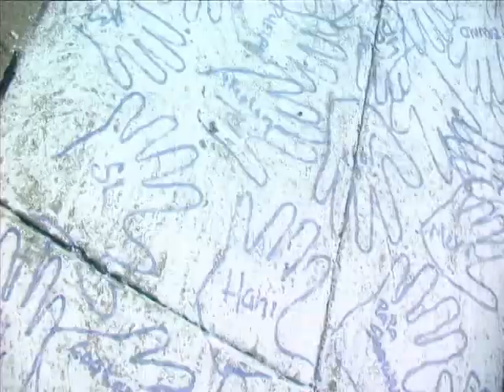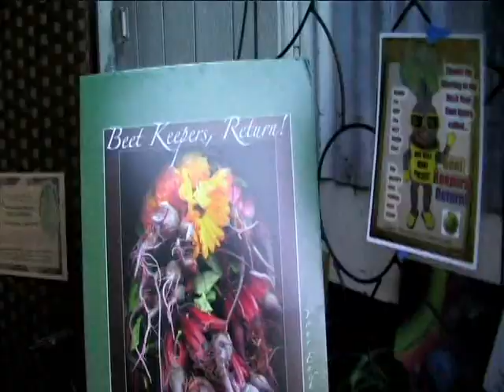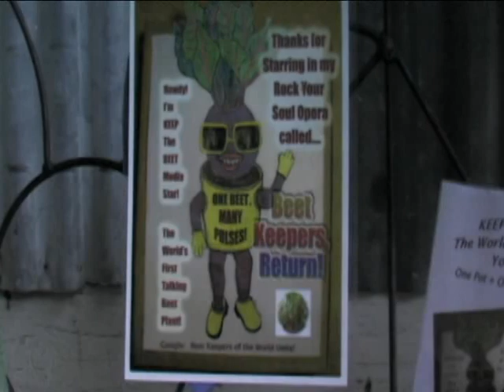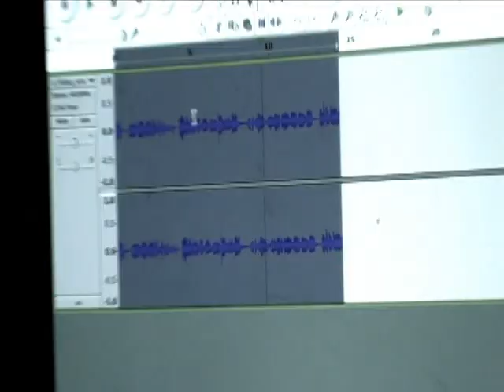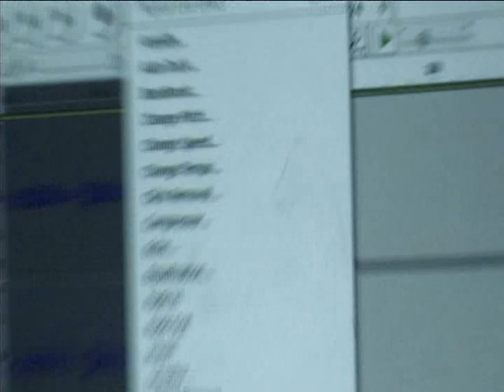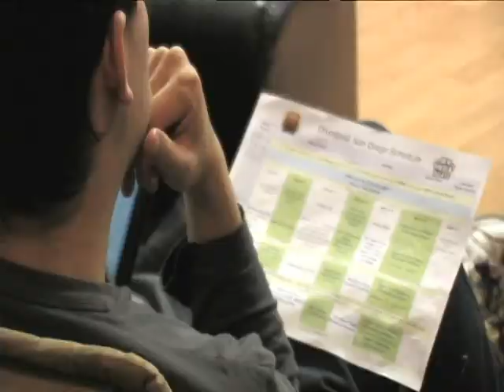Drumbeat San Diego 2011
New Media Rights joined local artists, community leaders, technologists to organize a Drumbeat event that took place in San Diego on February 5th, 2011.  This event is part of the Mozilla Drumbeat initiative, a global project with events in Europe, Canada and South America. In San Diego, project facilitators and participants worked on developing projects on government accountability, open data, connecting the community to local & organic food, and many others. We also had spaces showcasing global Drumbeat projects like P2P University and allowing participants to experiment with using open source software to create music.